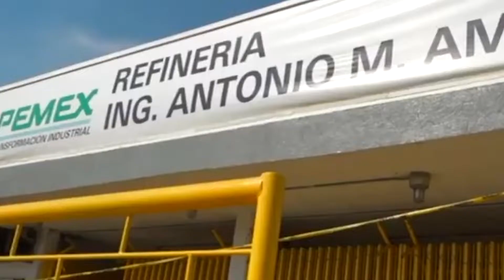Salamanca tiene 86 por ciento de emisiones de dióxido de azufre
VideoNota🎥🔴| Salamanca tiene 86 por ciento de emisiones de dióxido de azufre, informó titular de la secretaría de medio ambiente y ordenamiento territorial.